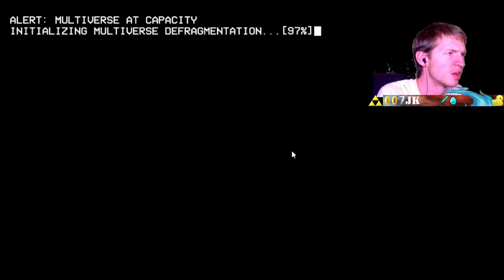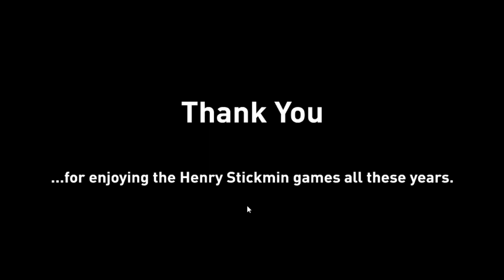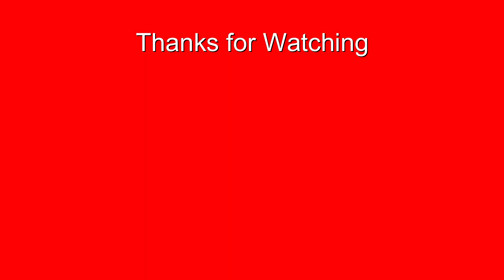All the Bois! Henry Stickmin Episode 9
007jk has found all the bois in Henry Stickmin! plus the finale ending...

Big thanks to ninety9lives for there awesome music, go check them out!